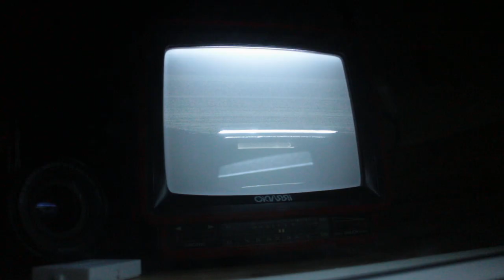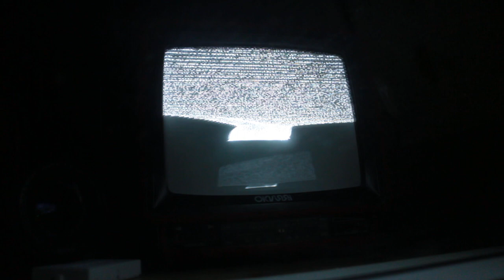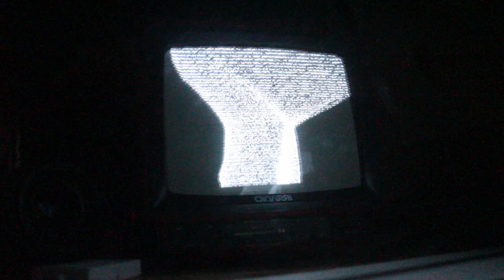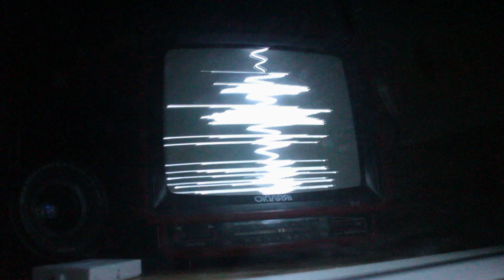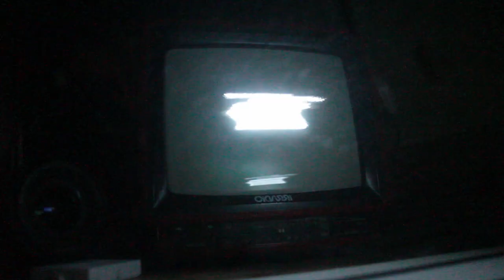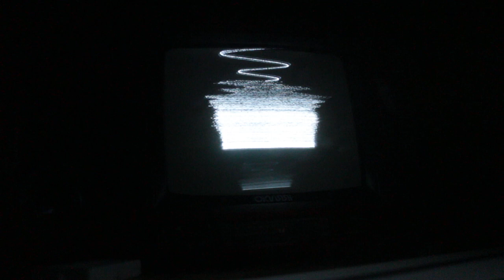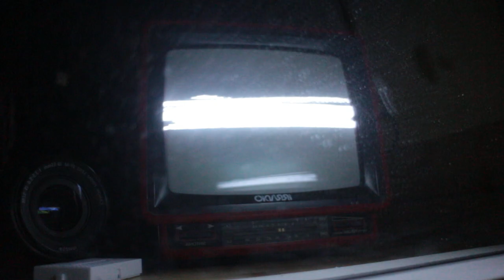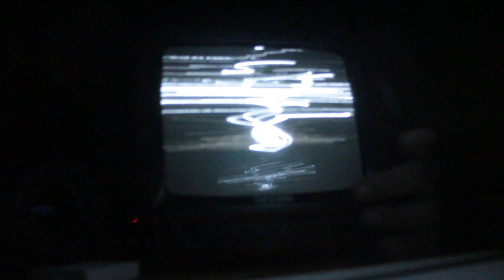Marquee Moon - Circuit bent Irradio portable television FULL DEMO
Bent this Irradio portable tv on request.
Television... Marquee Moon... hope you will get it.

maybe not.